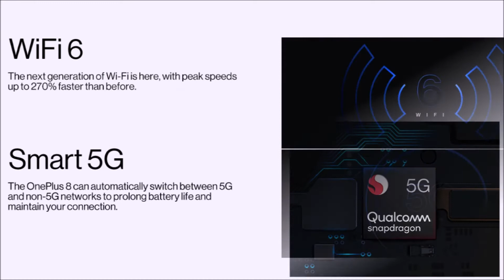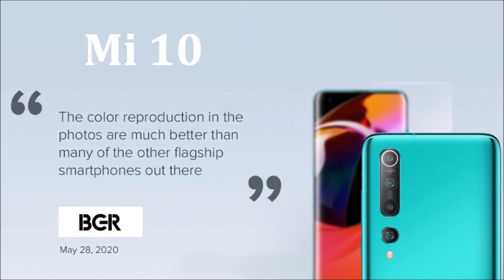Top selling 5G smartphones 2020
Top selling 5G smartphones with four & up star ratings.
Check the links listed below.

1. OnePlus 8 (Glacial Green 6GB RAM+128GB Storage)

OnePlus 8 (Onyx Black 8GB RAM+128GB Storage)

OnePlus 8 (Glacial Green 8GB RAM+128GB Storage)

2. OnePlus 8 Pro (Glacial Green 8GB RAM+128GB Storage)

3. Vivo X50 Pro (Alpha Grey, 8GB RAM, 256GB Storage)

4. OPPO Find X2 (Ocean, 12GB RAM, 256GB Storage)

OPPO Find X2 (Black, 12GB RAM, 256GB Storage)

5. Mi 10 (Twilight Grey, 8GB RAM, 128GB Storage) - 108MP Quad Camera, SD 865 Processor, 5G Ready

Mi 10 (Twilight Grey, 8GB RAM, 256GB Storage) - 108MP Quad Camera, SD 865 Processor, 5G Ready

6. OnePlus Nord 5G (Blue Marble, 8GB RAM, 128GB Storage)